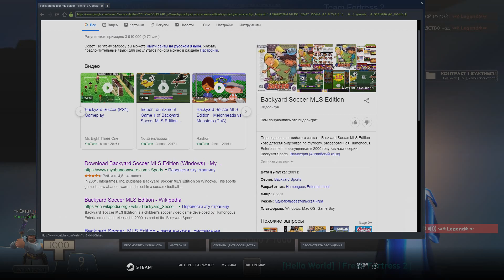Freak Fortress 2 Zombie Soldier 97